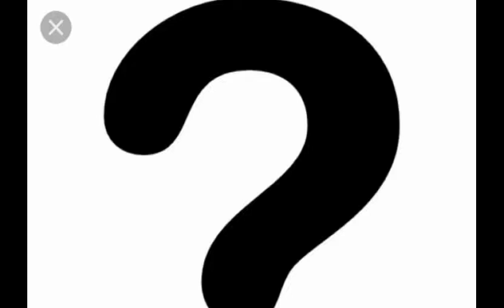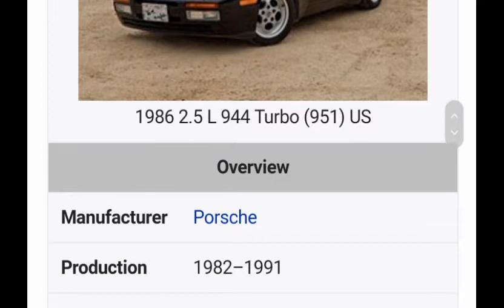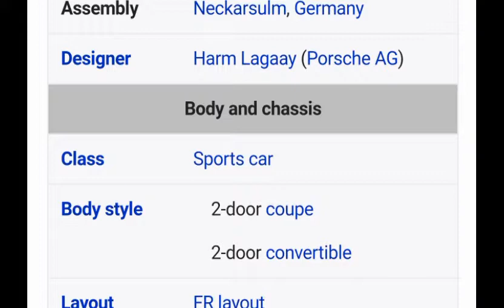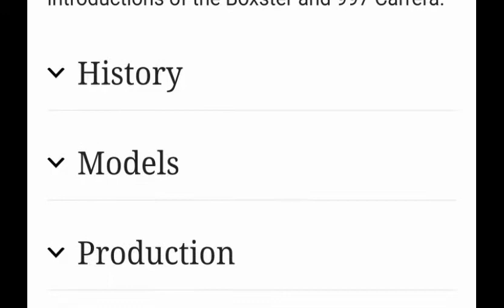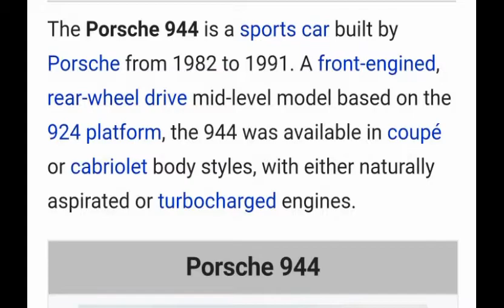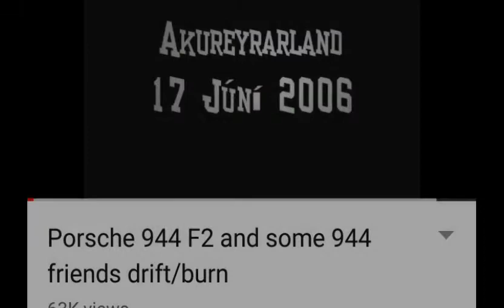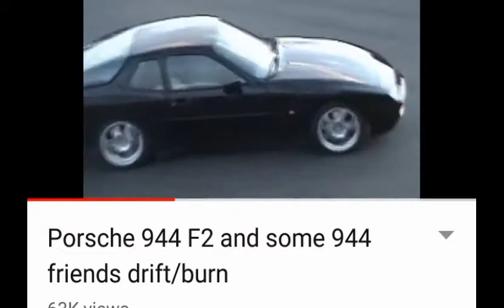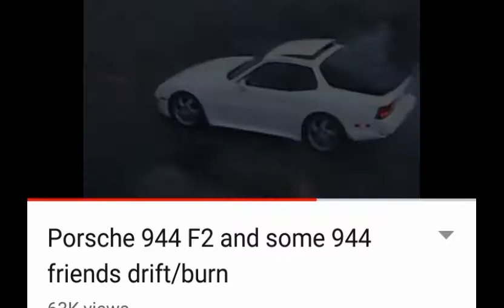An amzing drift car you never considered pricing stated at the end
Pricing is stated at the end or right here $900-12 grand     2k 3k 5k and 6-8k most common prices 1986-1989 recomended model make sure its the porsche 944 turbo with a 5 speed manual.